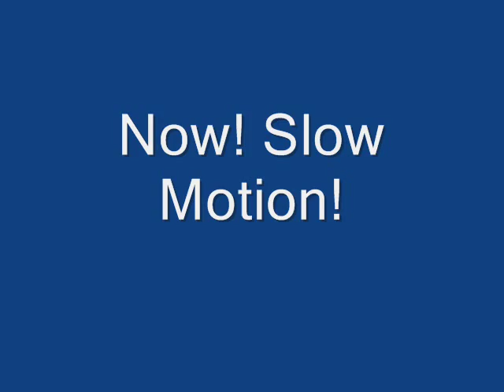Pokemon Galactic Battles Theme Song (Fast And Slow Motion)